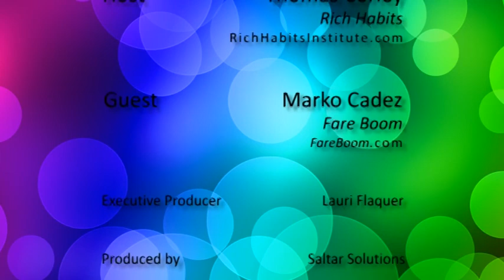Focus Forward - Marko Cadez